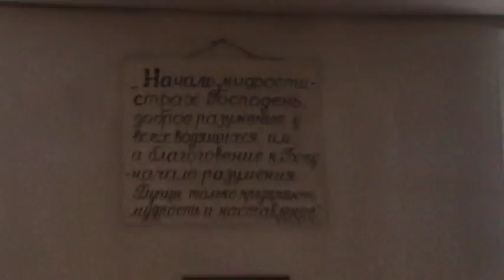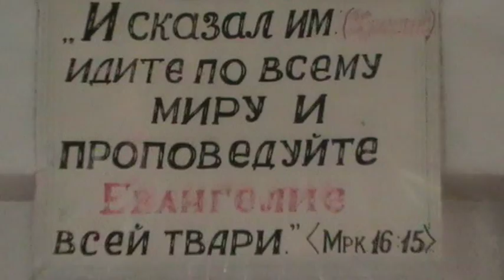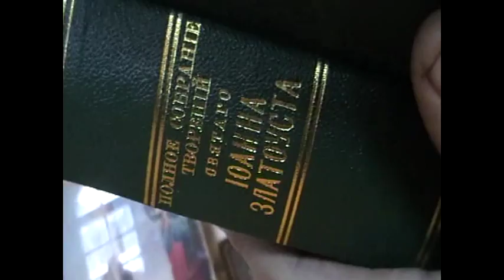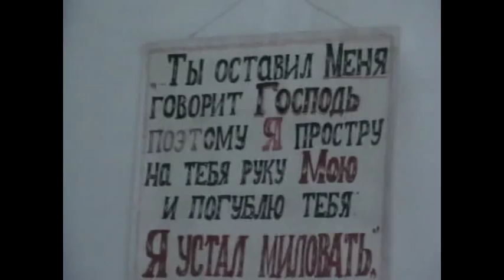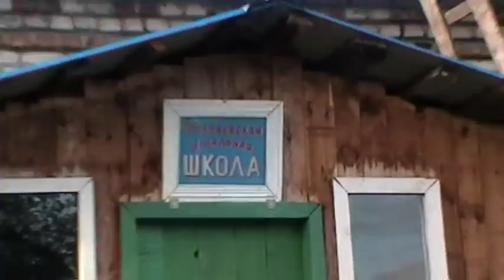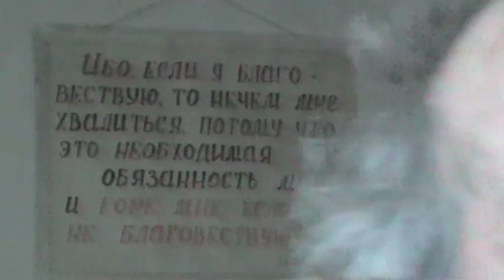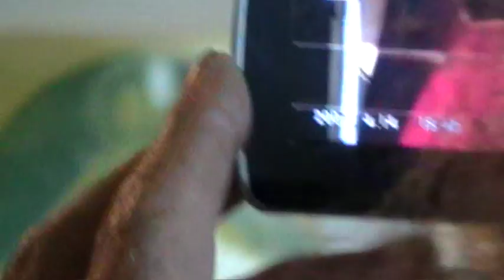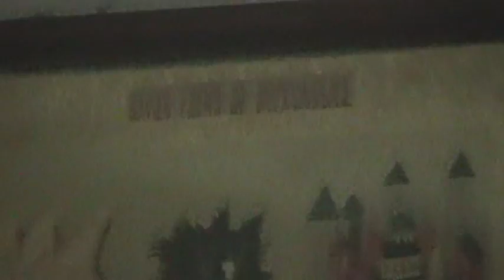Престольный праздник в Потеряевке.Литургия 18.09.2013.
О Иоакиму Лапкуну сослужили 4 священника: О Сергий (Беляев),О Филарет (секретарь епархии),О Анатолий с Покровского кафедрального собора г. Барнаула,О Артемий (с г. Новоалтайска) Посёлок "Потеряевка"